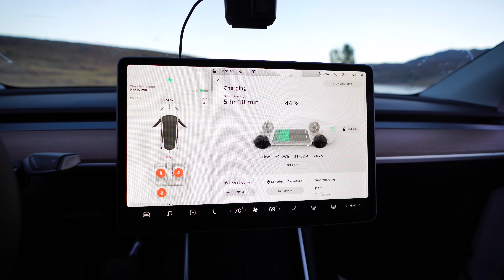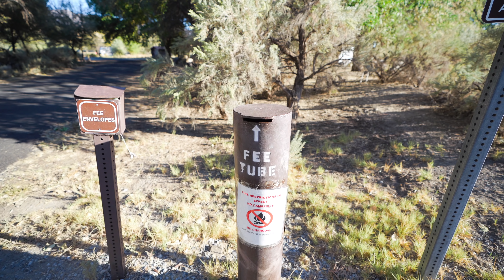睡在馬車上！開箱美國超秘境露營場地！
抱歉今天遲到 😳😳😳
所有留言明天起床一起回覆唷

你賺1000英里超充🔋我也賺1000英里超充🔋

簡單麥克風

腳踏車架

150瓦車用電源轉換器

好美的露營用瓦斯爐

太太心頭好茶壺

Model Y Model 3專用行李廂收納隔間

三舅洗車機

汽車吹風機

可愛野餐墊

美西太太的愛用Vlogging相機

行車記錄器USB

便宜實用無線充電座

ONA相機包

SONY a6600

好用鏡頭

隨身萬用腳架

錄音小蜜蜂

GoPro Gooseneck

Front Trunk Cooler